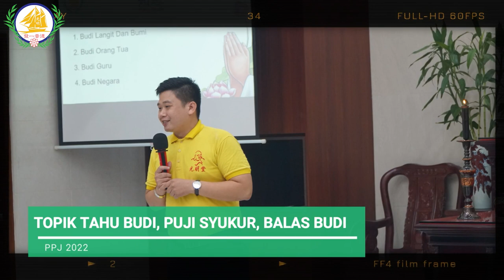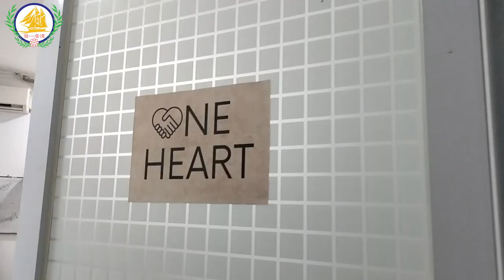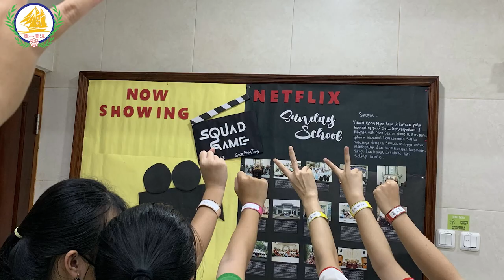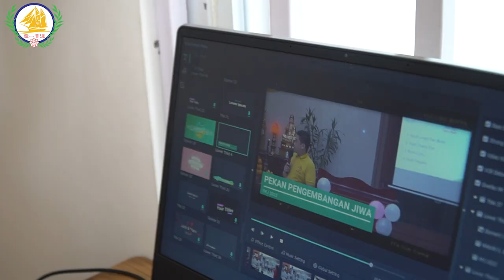Pekan Pengembangan Jiwa - 4 Desember 2022 || Kolaborasi Gong Ming Tang & Ci Ming Tang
Source : OST. Squid Game - Red Light Green Light (Lampu Merah Lampu Hijau) Remix by Cathyn